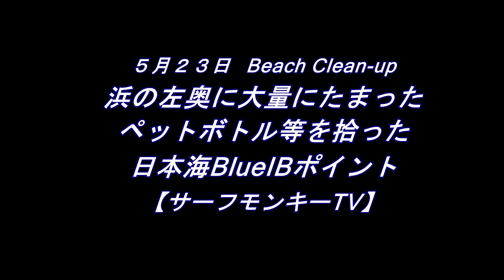浜の左奥に大量にたまったペットボトル等を拾った日本海のポイント 220523 ~サーフモンキーTV【再掲】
乗れるウネリをかすかに期待して行った近所のポイントに波はなく、しっかりがっつりゴミを拾って帰りました。左奥に大量のペットボトルや不燃物がたまっています。また拾いに行かなきゃ…。よろしければどうぞ☝️